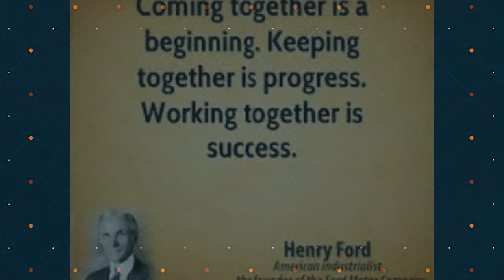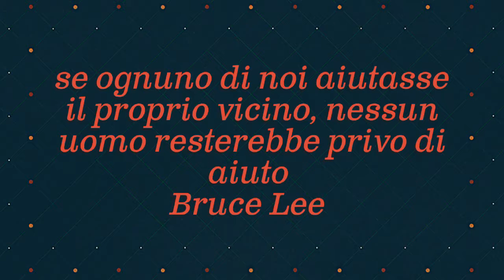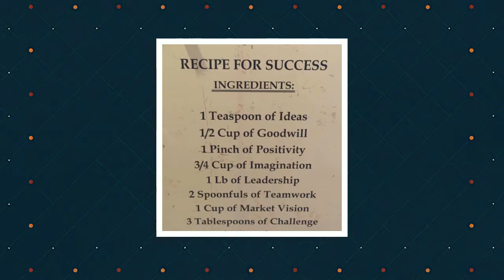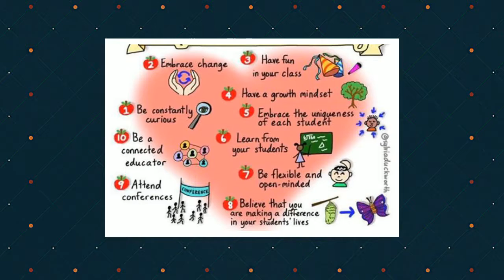Video Inspiring quotations and images